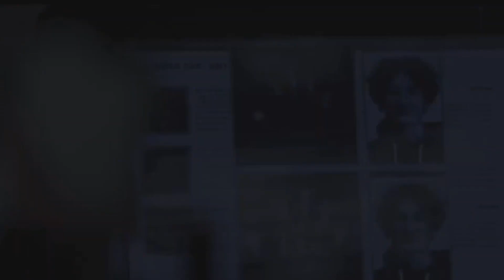Parallels 2022 trailer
Parallels 2022 official trailer
The lives of the four friends Bilal, Romane, Samuel and Victor are completely turned upside down when a mysterious event ensures that they are torn from their world and that each of them finds themselves in a different parallel world. Each of the four do everything possible to understand what exactly happened and look for a way to return to their original homeworld.

full movie, full movie sub indo, full movie 2021, full movie indonesia, full movie english, full movie action, full movie sub indonesia 2021,
movie, movie recap, movie sub indo, movie reaction, movie trailer, movie action 2021 subtitle indonesia, movie trailers 2021, movie 2021,  movies 2021 full movies subtitle indonesia